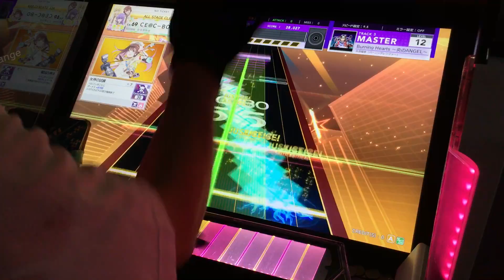[CHUNITHM STAR PLUS] Burning Hearts ～炎のANGEL～ ALL JUSTICE CRITICAL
Player:シーボ

理解に苦しんだ